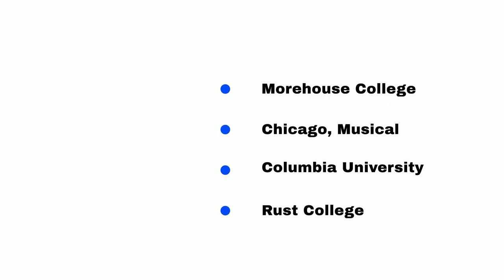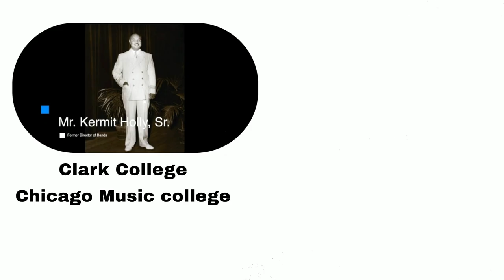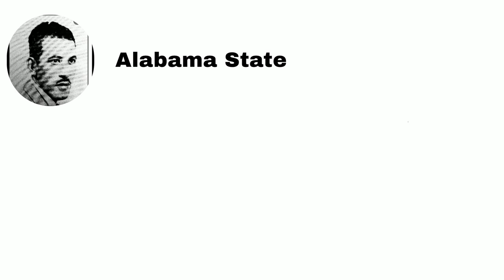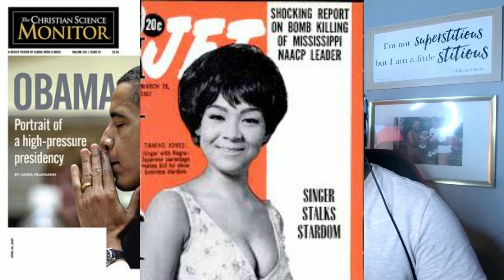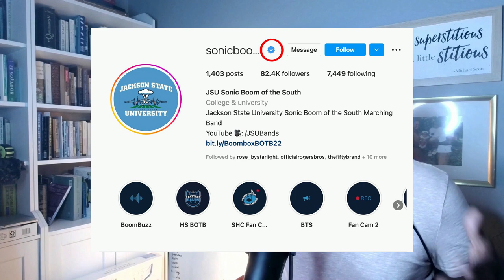The History and Sound of Thee Jackson State Sonic Boom of the South | 1940 - 2022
Whats up band head gang! I decided to do a deep dive on Thee Jackson State sonicboomofthesouth to understand how they got to where they are today.

This isn't the full history, but more of a snap shot as I would need a full couple of hours to grasp the fullness of the bands history. also, this is only covering those who were named as director of bands!

FOR ALUMNI: AGAIN THIS IS. SNAPSHOT NOT THE FULL HISTORY.